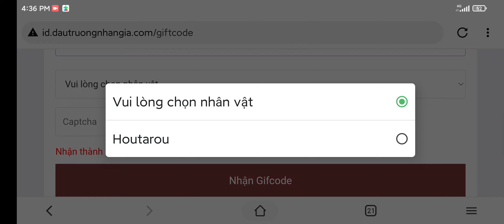Đấu Trường Nhẫn Giả | SHARE GIFTCODE MỚI NHẤT VÀ TỔNG HỢP FULL CODE CHUNG, HƯỚNG DẪN NHẬP GIFTCODE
Code mới :
SASDTNG
Code chung cũ :
DTNG0522
MINDTNG
LTDTNG